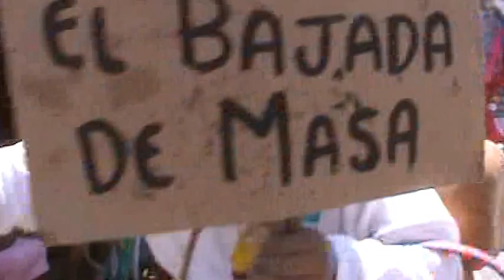CARNAVAL COITECO 2014 7